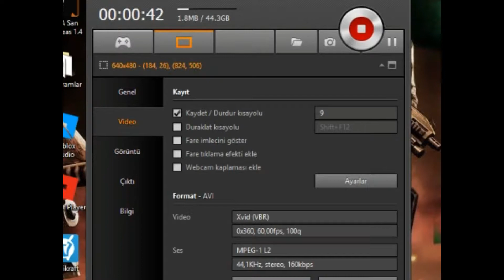Önemli Duyuru İzlemeyen Kalmsaın